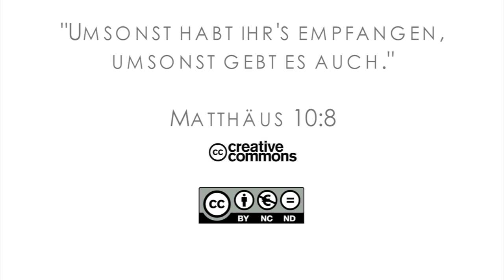15Q03 / 01-00 Missionare in der Bibel